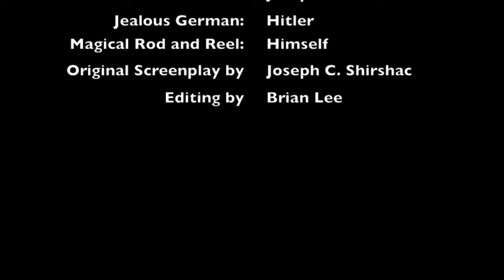Hitler wants to fish at Shirshac fishing hole